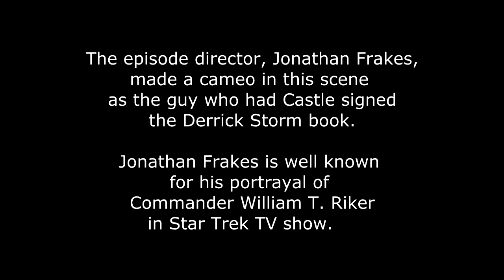Castle 5x06 Moment: Could you sign my chest? Beckett Asks Castle at a Comic Con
Castle 5x06 Moment   (The Final Frontier) -  To get his attention, Beckett blurts this question to Castle “Could you sign my chest?” She sure got his attention, alright. (This kinda of call back too to the pilot episode when Rick signs some ladies' chests)  There is murder at the comic con  where RC is signing books and of course Beckett has to go there. RC gets excited and says "Shiny."

Castle Season 5 Episode 6 “The Final Frontier” (HD)